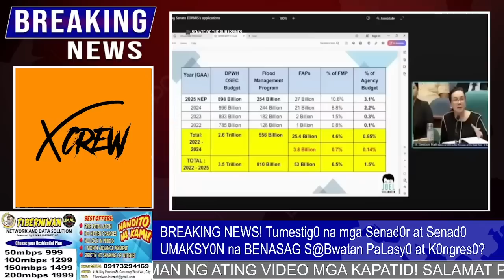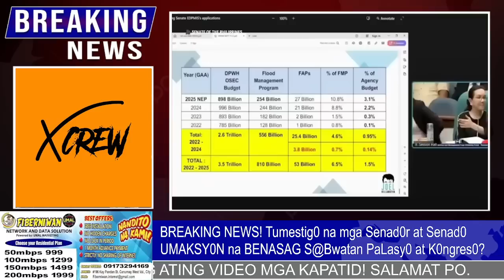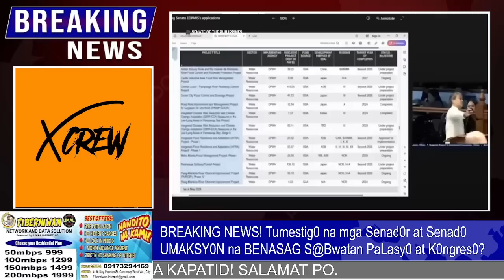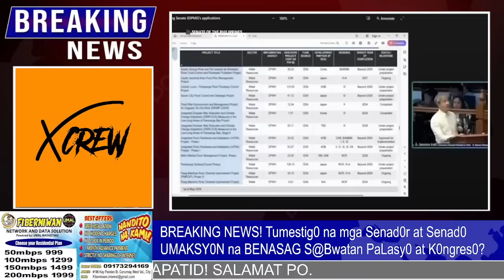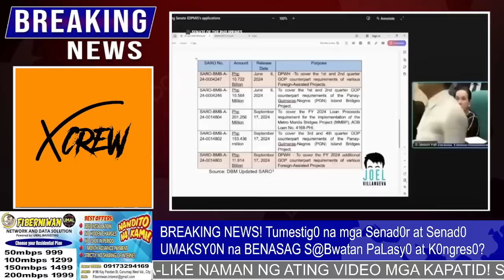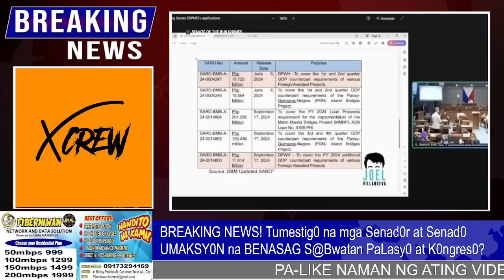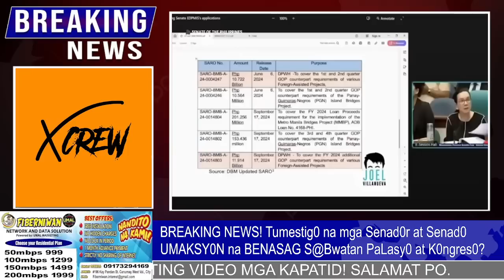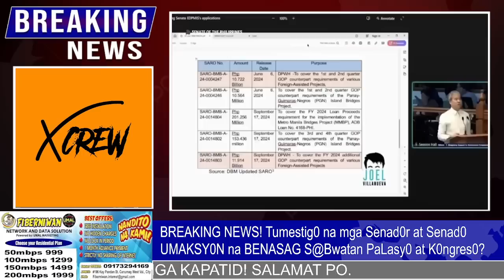BREAKING NEWS! Tumestig0 na mga Senad0r at Senad0 UMAKSY0N na BENASAG S@Bwatan PaLasy REACTION VIDEO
COURTESY BY PINAS NEWS INSIDER
SALAMAT PO SA MGA BALITA

BongBong Marcos
PBBM - BBM
President BongBong
Sen Raffy Tulfo
Raffy Tulfo